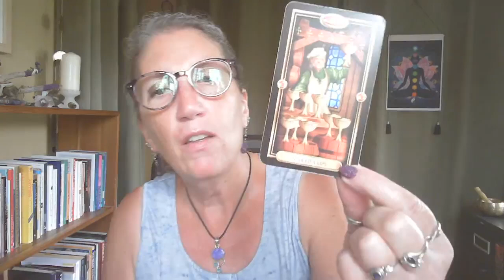Mastering YOUR Mindset ~ August 5th, 2024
Thanks to the New Moon in Leo that arrived last night (4th)... We are encouraged to embody the best aspects of Leo energy: optimism, self-confidence, and generosity. Leo’s vibrant and warm-hearted spirit is all about shining brightly and uplifting others, making this an auspicious time to become a beacon of hope and strength for those around you. 🕯️🦁

Leo energy is all about courage, creativity, and an unshakeable zest for life. It encourages us to step into the spotlight, showcase our talents, and inspire those in our orbit to do the same. 🙏

Here is our weekly session to see what we can focus upon to experience more of who we truly are this week... The idea of mastering our mindset is an important aspect to being aligned with who we are at a soul-level, to share our unique gifts and fulfill our calling. 🙏💜

NEW:

Unleash Your Superpower: The Ultimate Toolkit for Accessing & Trusting Your Intuition

Master Your Sacred Self-Care: The Ultimate Toolkit for Filling Your Cup

Elevate Your Inner Peace: The Essential Toolkit for Cultivating a Sense of Calm